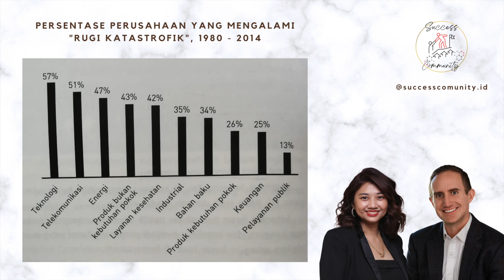PSYCHOLOGY OF MONEY - Bab 6 bag 2 (Audio Book Bahasa Indonesia)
Pelajaran abadi mengenai kekayaan, ketamakan, dan kebahagiaan
BAB 6 : Anda Menang Undian

Narrator : Roswita Anggraeni (@roswita.anggraeni)
For @successcommunity.id